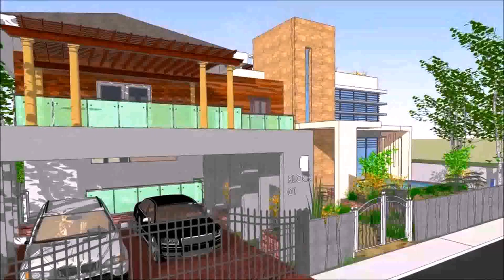Buy Car NY 5% DP